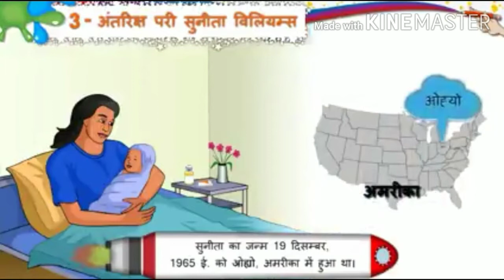Std 8 Hindi unit 3 part 2 कक्षा 8 विषय हिन्दी इकाई 3 अंतरीक्ष परी सुनिता विलियम्स